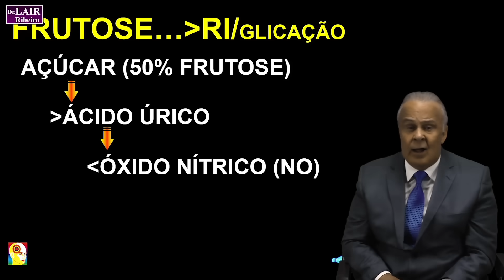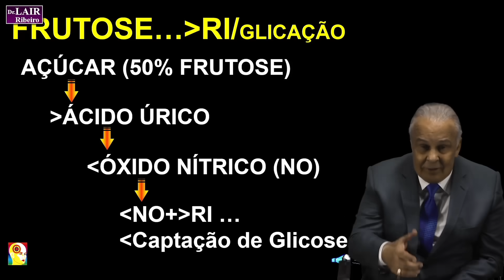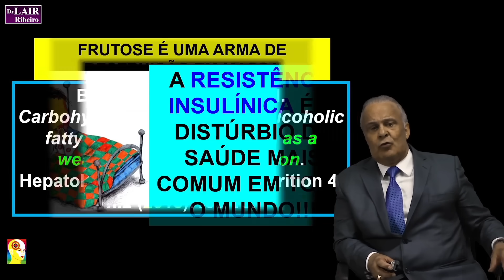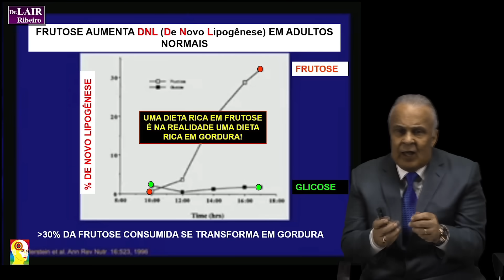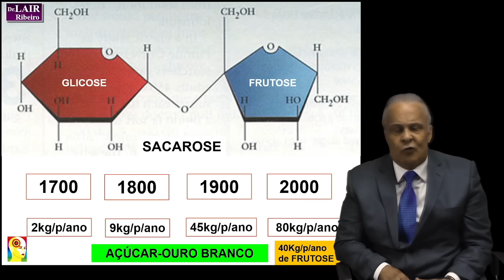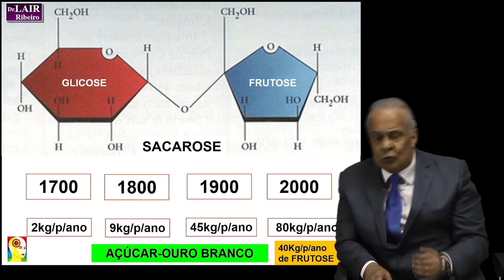É muito barato por isso a pessoa ingere muito e a gordura deposita Dr. Lar Ribeiro